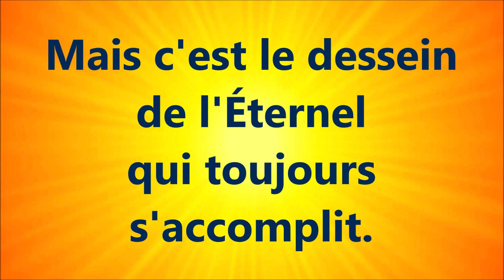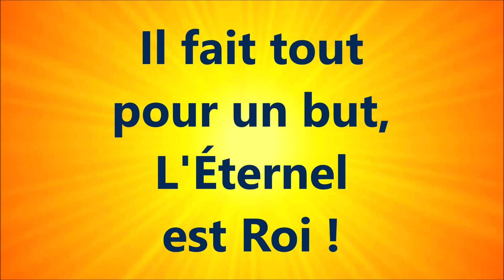#12 LE CŒUR DE L'HOMME - Prov 16 ; 19 ; 27 - Jac 4 - J J Gerschheimer - Mission Timothée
CD AVEC DES CRIS DE JOIE N°07, 08, 09, 10 à acheter à la Librairie Jean Calvin   :Sous-titre :Garde ton cœur        ISBN : 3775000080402

Toi, que j'ai pris
aux extrémités
de la terre !
(bis)
25
et que j'ai appelé
d'une contrée
lointaine
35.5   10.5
À qui j'ai dit :
"Tu es mon serviteur,
je te choisis, (x2)
ne te rejette point !"
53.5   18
aux extrémités
de la terre !
(bis)
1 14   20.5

d'une contrée
lointaine
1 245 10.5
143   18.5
Ne crains rien,
car je suis
avec toi !
(bis)
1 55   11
Ne promène pas
des regards inquiets,
(Car je suis
ton Dieu ! x2)
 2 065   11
Qui saisis ta main,
qui te dis :
"Ne crains rien !"
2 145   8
Car je suis
ton Dieu !
(bis)
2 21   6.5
Je te fortifie
et je te soutiens,
(De ma droite
Triomphante ! x2)
2 56